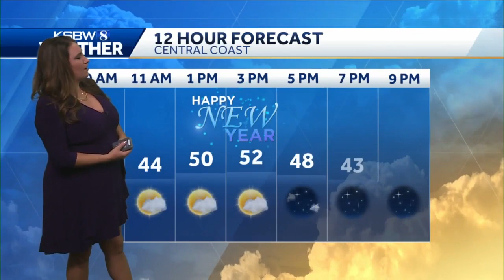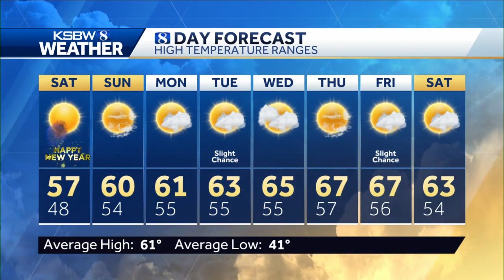Cold Start to the New Year, then Warmer